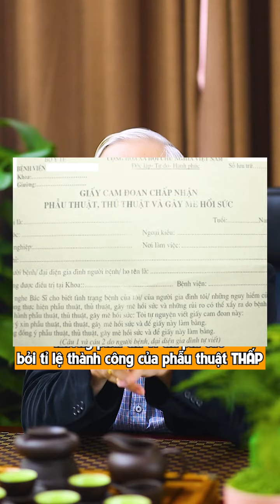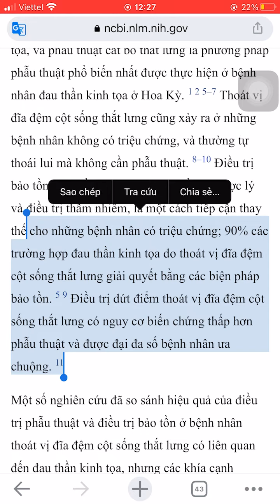Mổ thoát vị đĩa đệm có nguy hiểm không?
Mổ thoát vị đĩa đệm có tỷ lệ thành công lên đến 90- 95%. Tỷ lệ tái phát bệnh chiếm 5- 10%. Trong quá trình mổ hoặc hậu phẫu thuật người bệnh có thể phải chịu những biến chứng không mong muốn. Vì vậy, phẫu thuật nên là phương pháp điều trị cuối cùng.